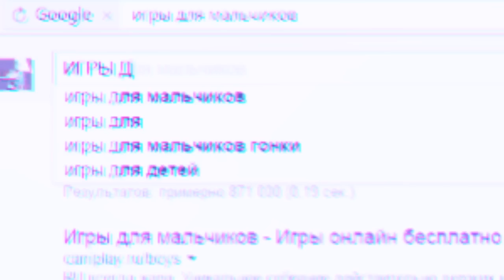ИГРЫ ДЛЯ МАЛЬЧИКОВ | МИНИ ИГРЫ